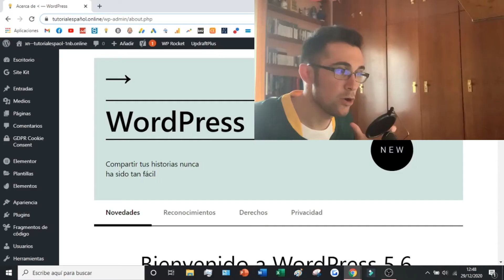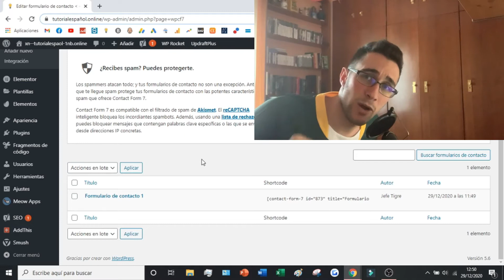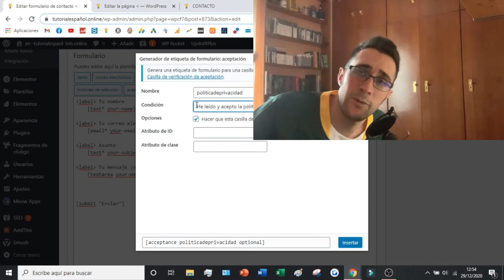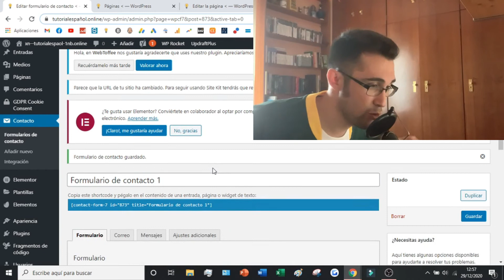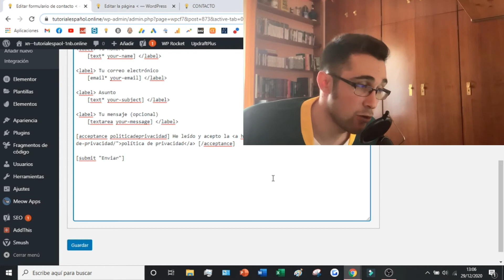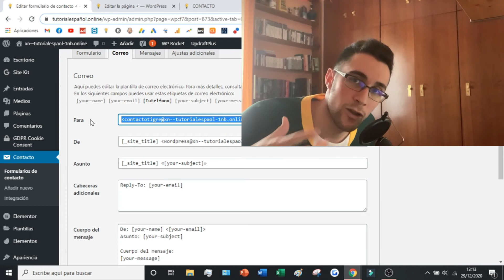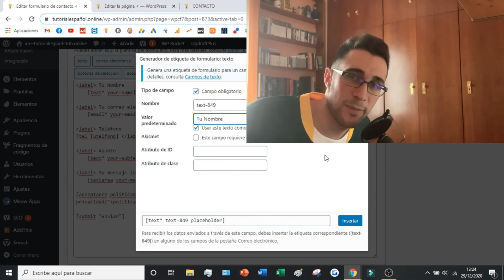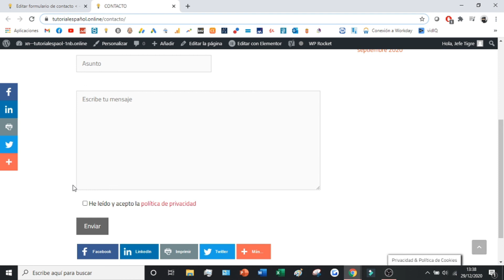Como Crear un FORMULARIO DE CONTACTO en Wordpress (2026) 📧 Contact Form 7 Wordpress Tutorial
En este videotutorial os enseño como crear un formulario de contacto profesional en WordPress de la manera más sencilla posible.

Un formulario de contacto de WordPress es una herramienta inestimable para cualquier sitio web. Puede ayudar a agilizar el servicio al cliente con respuestas automáticas, proporcionar un acceso rápido a los formularios de consulta y generar clientes potenciales a través de las consultas de los usuarios. Como resultado, tener un formulario de contacto hace que sea más fácil para las personas encontrar las respuestas que necesitan e interactuar con su negocio de una manera más eficaz. Además, el sencillo diseño de WordPress ayuda a crear formularios intuitivos y fáciles de usar que se integran fácilmente en cualquier diseño de sitio web. Al diseñar formularios personalizados en cuestión de minutos e integrarlos directamente en tu sitio, puedes asegurarte de que los visitantes obtengan la información que necesitan sin verse abrumados por diseños complejos. Con un sistema eficiente de formularios de contacto, obtener una respuesta rápida de los usuarios puede ser más fácil que nunca. En resumen, el uso de WordPress para los formularios de contacto es una solución extremadamente fiable que permitirá a las empresas ofrecer un excelente servicio al cliente.  También garantiza que sus servicios o productos se ofrezcan en un contexto profesional que puede promover la confianza al tiempo que fomenta el crecimiento y el desarrollo. Por lo tanto, invertir en un formulario de contacto de wordpress es esencial para aquellos que quieren que su sitio web funcione con todo su potencial.

Es un tutorial donde aprenderemos a crear formularios simples pero eficaces. Necesitaremos una cuenta de correo corporativa con dominio propio, una página de WordPress y más adelante necesitaremos Elementor Pro. Con este tutorial conseguiremos que los futuros clientes interaccionen de la mejor manera con nosotros. Para crear formularios de contacto en wordpress usaremos el Contact Form 7.

00:00 Nociones Basicas
01:44 Instalar el Plugin Contact Form 7 en wordpress
02:37 Como funciona Contact Form 7 en wordpress
04:08 Incluir la aceptación de política de privacidad en el formulario
08:40 Incluir el campo de teléfono en el formulario
09:31 Cambiar apartado de correos en Contact Form 7
11:54 Dejar visualmente atractivo el formulario de contacto

⭐ PALABRAS CLAVE ⭐
formulario
profesional
wordpress

Aprende a agregar funcionalidades de contacto a tu sitio web con este tutorial sobre cómo crear un formulario de contacto en WordPress.
Descubre cómo mejorar la interacción con tus visitantes permitiéndoles contactarte fácilmente a través de un formulario integrado en tu sitio de WordPress.
Simplifica la comunicación con tus usuarios al agregar un formulario de contacto personalizado en tu sitio web de WordPress.
Te enseñaré paso a paso cómo crear un formulario de contacto efectivo para tu sitio de WordPress en este tutorial.
Con este tutorial, podrás crear un formulario de contacto profesional que se adapte a las necesidades específicas de tu sitio web en WordPress.
Descubre cómo aumentar la accesibilidad y la participación de los usuarios al implementar un formulario de contacto en tu sitio de WordPress.
Personaliza la experiencia del usuario en tu sitio web permitiéndoles enviar consultas y comentarios fácilmente a través de un formulario de contacto en WordPress.
Este tutorial te proporcionará los pasos detallados para crear y personalizar un formulario de contacto funcional en tu sitio web de WordPress.